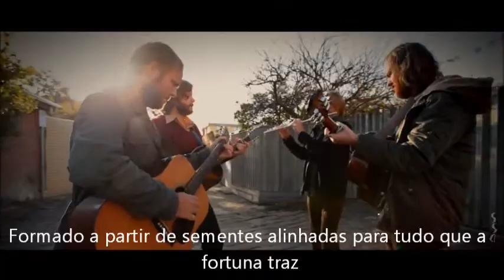Midlake - Smal Mountain (Legendado)